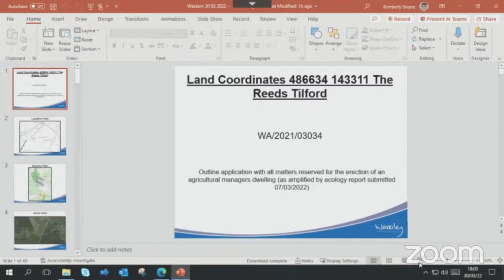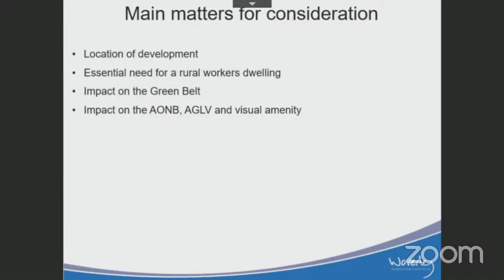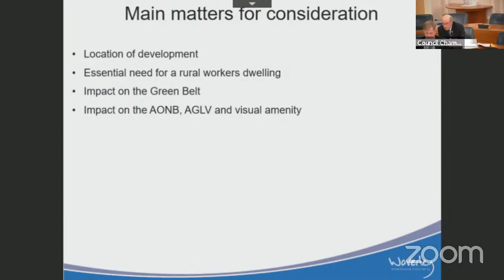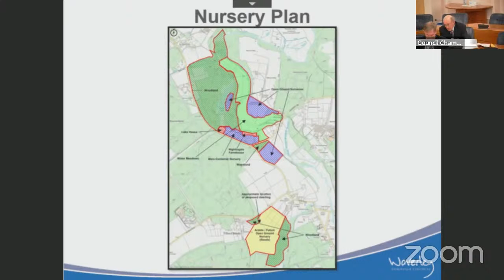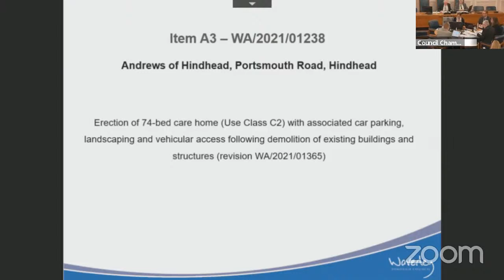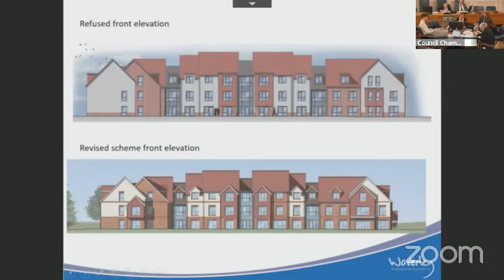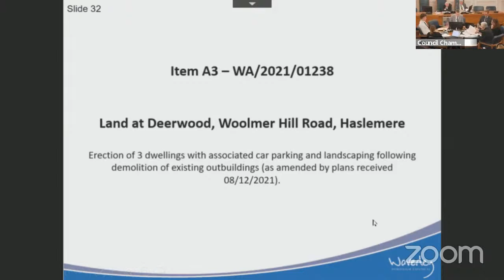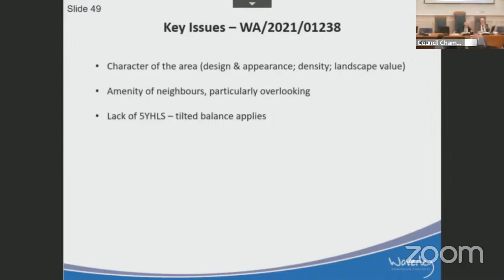Western Planning Committee